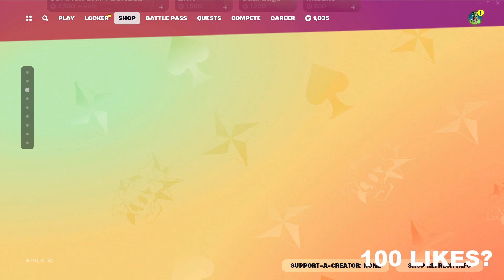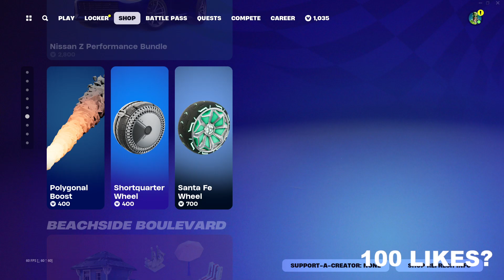*NEW* WEAPON X SKIN! Fortnite Item Shop [July 2nd, 2024] (Fortnite Battle Royale)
Fortnite Item Shop right now on July 2nd, 2024.